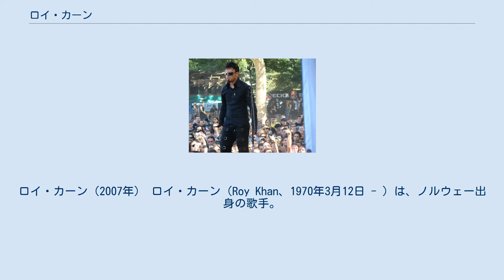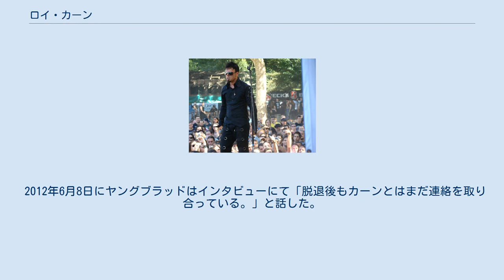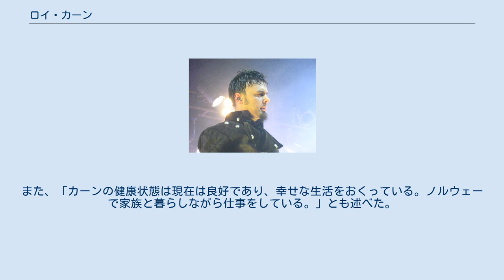ロイ・カーン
ノルウェーのヘヴィメタル・ミュージシャン
ロイ・カーン（2007年） ロイ・カーン（Roy Khan、1970年3月12日 - ）は、ノルウェー出身の歌手。
コンセプションを経てキャメロットの一員として活動。
シンプルにカーンともクレジットされる。
 18歳の時から3年間、音楽大学で声楽とオペラを学ぶ。
その過程にあった1991年にオーディションの末プログレッシヴ・メタル・バンド、コンセプションへ加入する。
 ヘヴィ・メタルのクラシックなルックスを重視していたバンドだったが、カーンはロングヘアを好まなかったため、当初は鬘を着用していた。
またバンドを初めて間もなく、当時の教師からオペラの道かメタルの道かどちらかを選ぶように問われ、過去の遺産を歌うよりも自分だけの歌を歌い続けることを望み、以後はクラシック音楽ではなくヘヴィ・メタル界に進むことを決意する。
 バンドは自主レーベルのCSFレコードを起ち上げてアルバム『ザ・ラスト・サンセット』（1991年）を発表した後にノイズ・レコードと契約する。
1997年までに合計4枚のアルバムと1枚のEPをリリースした。
 カーンは、アルバム『シージ・ペリロス』制作中にシンガーを失ったキャメロットに参加、以後はバンドの中枢であるトーマス・ヤングブラッドとともに作曲においても重要な位置を占めている。
 2005年に再結成したコンセプションにも参加し、キャメロットと並行して活動した。
 2010年9月、次期ツアーの最終リハーサル中、カーンは体調不良になった。
この影響でキャメロットは北米ツアーを延期することになる。
当初のアナウンスではカーンが病気になったと報道された。
その後ノルウェーの報道機関に、自身の衰弱状態が燃え尽き症候群によるものであるとカーン自ら告げた。
 その時点において、キャメロットを脱退し自分の健康状態と家族を優先することを、既に決心していたと後に明かしている。
しかし、ヤングブラッドや他のメンバーと相談した結果、カーンの健康状態が回復し考えを変更するかもしれないことを考慮し、キャメロットとしては脱退を公表しないこととしていた。
 2011年4月21日、カーンは自らブログで脱退を発表。
その後キャメロットも公式に脱退を発表した。
キャメロットの公式発表の中でヤングブラッドは、「カーンは長い時間を掛けて結論を出した。キャメロットはその結論を尊重している。」と記している。
 2012年6月8日にヤングブラッドはインタビューにて「脱退後もカーンとはまだ連絡を取り合っている。」と話した。
また、「カーンの健康状態は現在は良好であり、幸せな生活をおくっている。ノルウェーで家族と暮らしながら仕事をしている。」とも述べた。
 アルバム ライヴ・アルバム